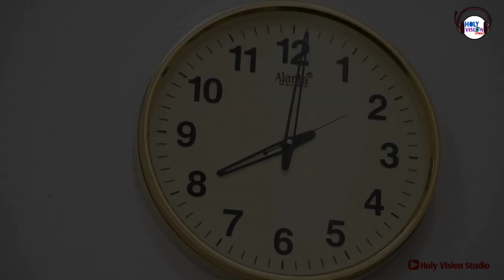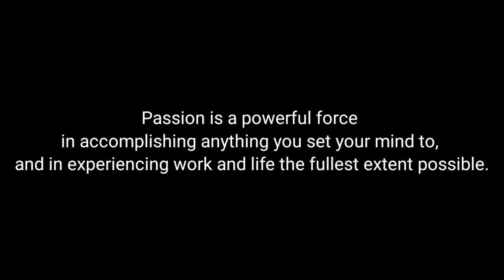Passion | A silent short film | 2 minute short film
Passion | A silent short film | One minute short film

Short film: Passion
Story: Rafieque Mubeen
Actor: Saidul Islam
Director: Saalim Shaikh
Editor: Mohd Umair & Monirul
Camera: Monirul Islam
Special thanks: Rauf, Haseen, Rejwan
Organised by SIO of India
Producer : MediaOne Academy
Place: Media One Academy
Channel: Holy Vision Studio